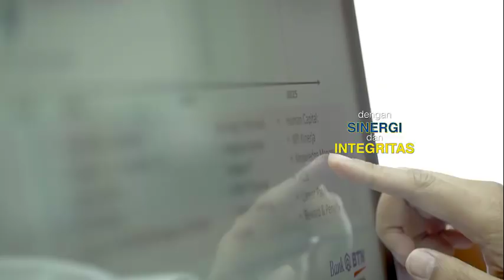Budaya SIIPS Bank BTN